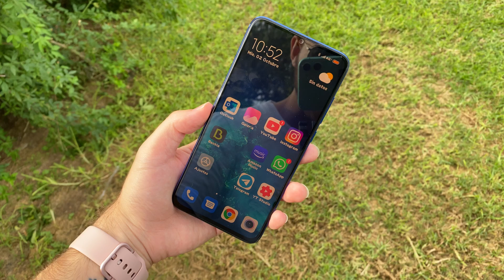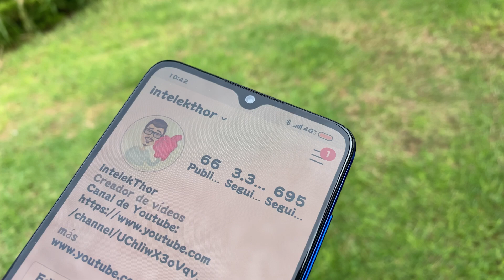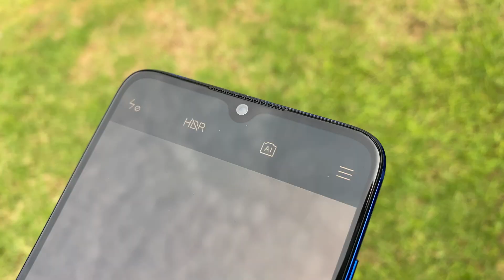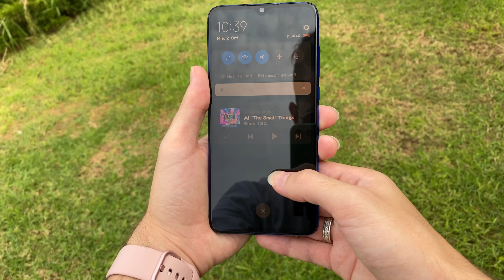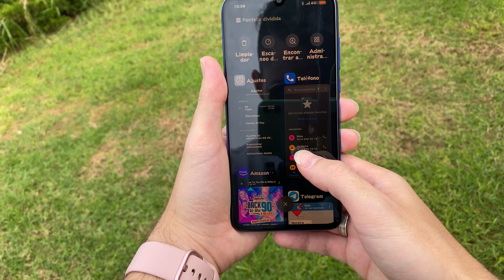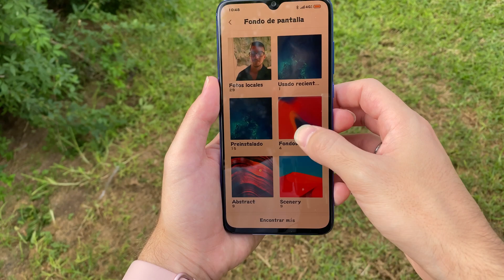Xiaomi Mi9 Lite REVIEW COMPLETA en español ¡GRAN COMPRA!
Análisis en español del nuevo Xiaomi Mi9 Lite, ¿EL MEJOR DE LA GAMA MEDIA? Pues aunque no lo creas, puede ser y en este vídeo te cuento porque.